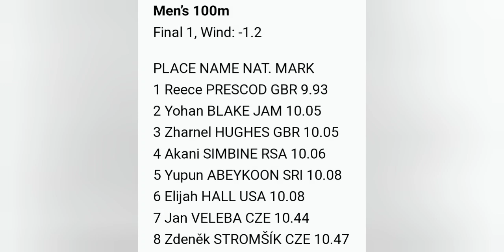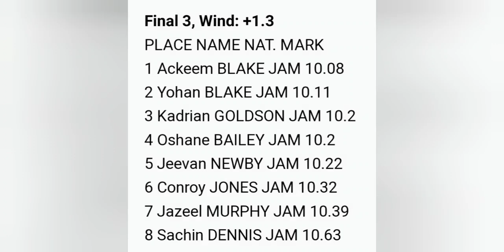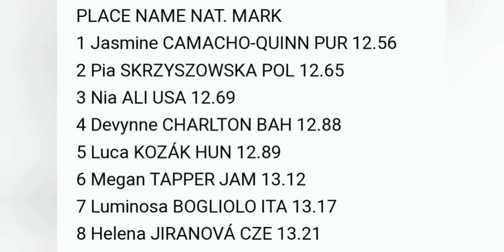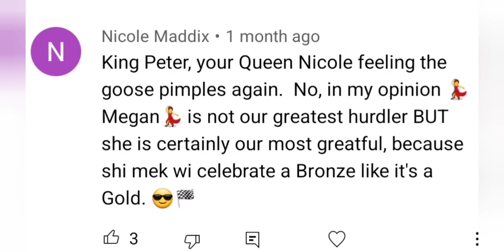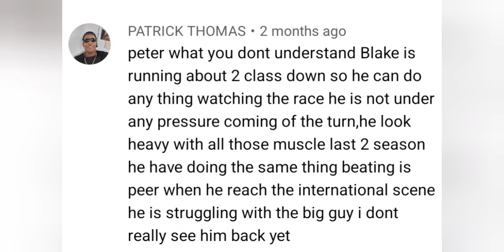YOHAN BLAKE "SHINES" AS MEGAN TAPPER "STRUGGLES" IN OSTRAVA!!!